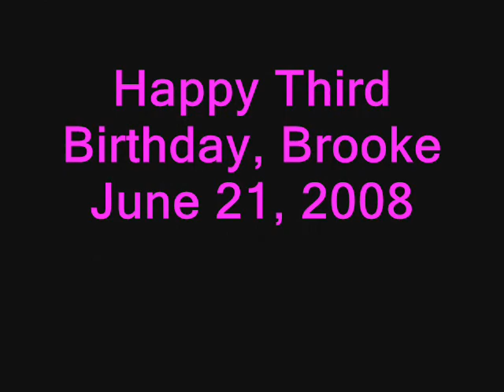2008 6 21 Brooke's Third Birthday